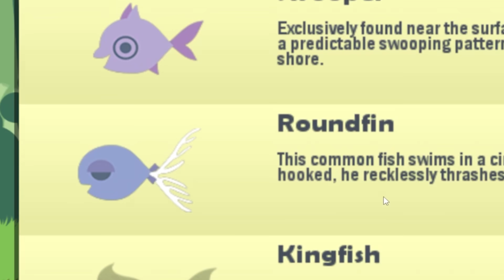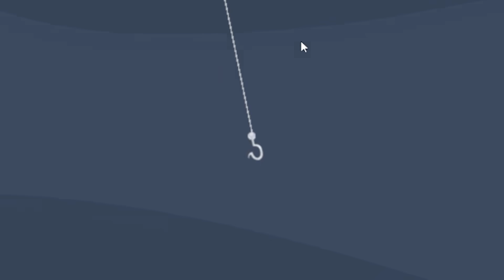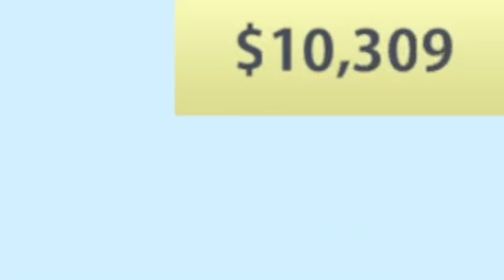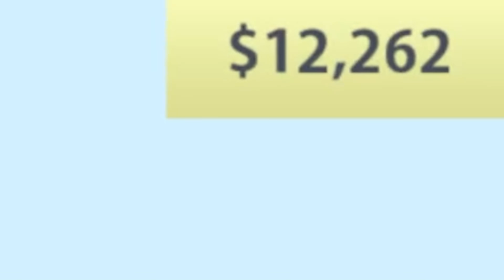Virei um Gatinho Pescador e Peguei um Tubarão🦈Cat Goes Fishing